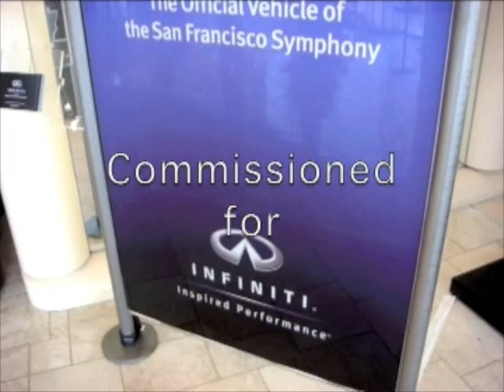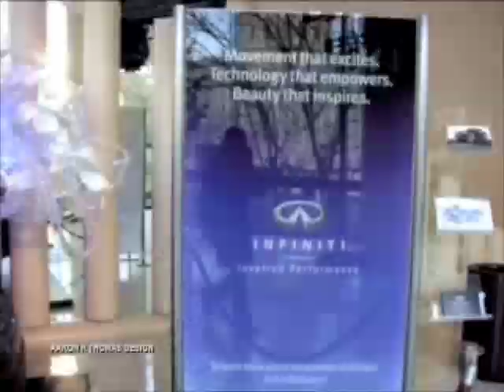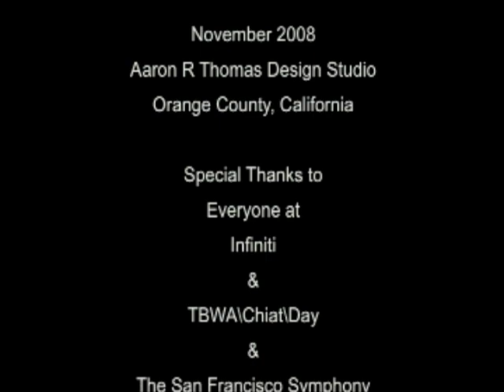The Making of the Infinite Chandelirium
Large Sculpture installation by Aaron R Thomas and Anne-Louise Ewen for TBWA\Chiat\Day and Infiniti.

Sped up video shows the entire process.
acrylic, metal.

San Francisco Symphony